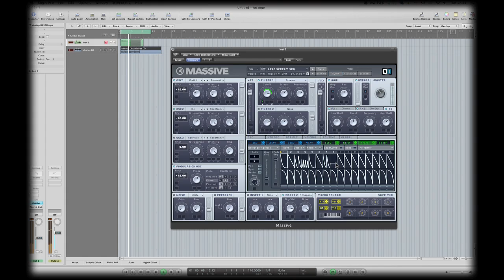Massive Synth Tips - Create Über Gnarly Dubstep Basses - 2 of 2 With Marc Adamo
‪show part two of our Native Instruments Massive tutorial aiming to deconstruct some über gnarly‬ Dubstep bass patches, as found in the award winning Dubstep Mechatron sample pack, by the creator himself - Marc Adamo!

Award winning Loopmasters producer and author of 'The Secrets of House Music Production' Marc Adamo, turns his sonic head in the direction of Dubstep production, with the critically acclaimed 'Dubstep Mechatron' sample pack.

Packed to the brim with over 800mb of battle ready loops, sounds and sampler instruments, including Terrorising Bass Loops, Pulverising Lead and Synth Loops, Transformer Fx and Speaker Blowing Sampler Patches, this pack has raised the bar for Dubstep producers everywhere.

Here creator of the pack, producer Marc Adamo creates a scream distortion bass with Native Instruments Massive synth using the performance sequence modulator!